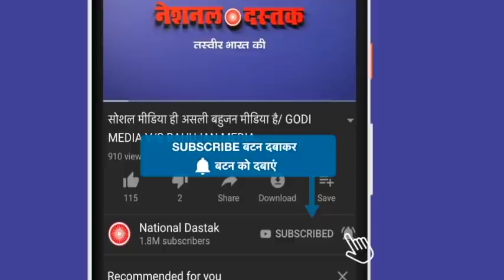दिल्ली में पत्रकारों का बड़ा ऐलान/MEDIA MEETING IN DELHI